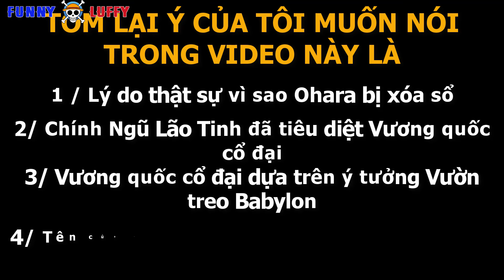Điều gì đã xảy ra ở THẾ KỶ TRỐNG ??? Ngũ Lão Tinh, Joy Boy, Vương quốc Cổ đại [Giả thuyết One Piece]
Thật sự chủ đề này nó quá lớn và quá khó để có thể đưa ra một giả thuyết hợp lý hoàn toàn, bởi có thể nói rằng, đây chính là câu hỏi lớn nhất mà Oda cần phải làm sáng tỏ trước khi One Piece thật sự kết thúc. Tôi không nói rằng giả thuyết của tôi sẽ đúng 100%, nhưng với những thông tin trong các Chapter vừa qua, tôi quyết định thực hiện video này.

Video này tôi đã ấp ủ khá lâu, vì thế hy vọng bạn sẽ tận hưởng nó một cách trọn vẹn.

Kết luận lại, những điều mà tôi muốn nói thông qua giả thuyết này là:

1. Lý do thật sự mà đảo Ohara bị xóa sổ
2. Không phải liên minh 20 gia tộc, mà chính Ngũ Lão Tinh đã tiêu diệt Vương quốc Cổ đại
3. Vương quốc Cổ đại được Oda dựa trên vườn treo Babylon, một trong bảy kỳ quan thế giới cổ đại
4. Chính phủ thế giới muốn che giấu tên của vương quốc cổ đại, vì vậy có khả năng lớn tên Vương quốc cổ đại là "Mary Geoise" và địa điểm chính là Thánh địa Mary Geoise hiện tại.
5. Chính phủ Thế giới tạo ra Khu rừng nhân tạo để che giấu sự thật về cuộc chiến.
6. Thiên Long Nhân chỉ là con rối của Ngũ Lão Tinh, của Im-sama
7. Ngũ Lão Tinh, Im-sama đã hơn 800 tuổi.
8. Lời hứa của Joy Boy với công chúa tiên cá là : Phá hủy đảo người cá và đưa họ lên đất liền sống
9. Joy Boy là tổ tiên của Kozuki Oden
10. Luffy là một Joy Boy tiếp theo, nhưng Luffy sẽ đánh bại được Ngũ Lão Tinh